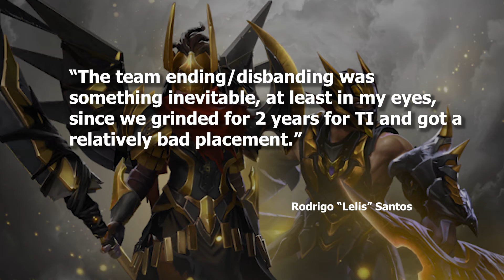Team Spirit Wins The International 2021, PSG.LGD falls short yet again! New hero and Dota Anime!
What an incredible two weeks of action in Bucharest Romania.

Here's the short recap and news around the world of Dota 2.

Congratulations to Team Spirit on a cinderella story that no one saw it coming especially how they defeated all the top teams this year on the way to the top.

New Hero is coming to Dota this fall. Marci joins the fight in the near future!

Thunder Predator and their roster part ways.

Jack "KBBQ" Chen hints at changes coming to Quincy Crew.

Rodrigo "Lelis" Santos announcing he is leaving Quincy Crew.

And now you're caught up to what's happening in the world of Dota 2!